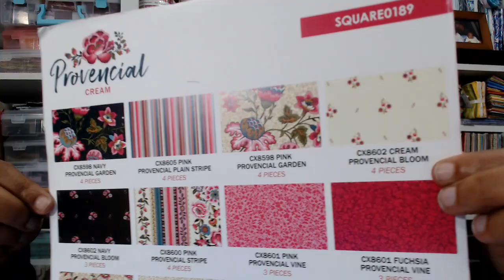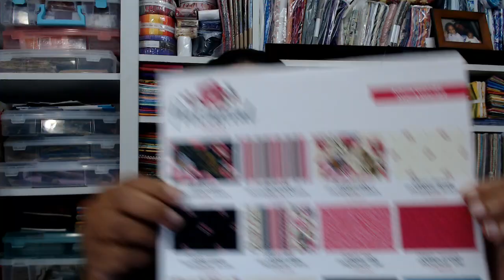Pattern Review - Sweet Treats by Missouri Star AND Moda Cake Mix Recipe 1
Y'all. I don't even know where to begin. This pattern is lovely... but the seams!!! There are some really bulky seams to manage but if you press your seams open it is beginner friendly.